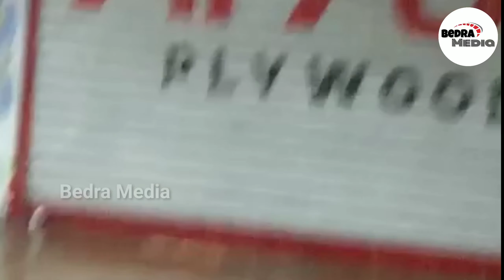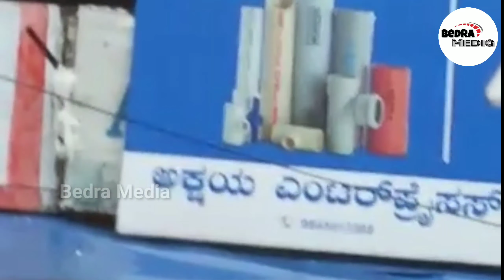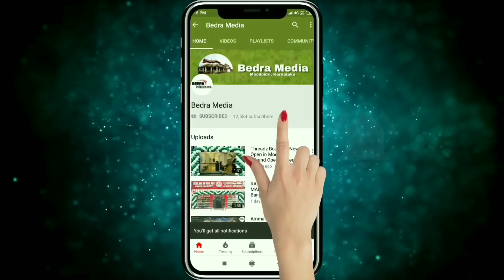😱😱⛈ Moodbidri Floating || Heavy Rain In Moodbidri Bedra || Heavy Rain In Karnataka 2019